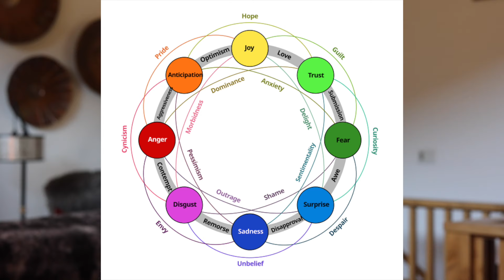Dealing with the Emotional Fallout After Your Child Goes No Contact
In stage three of the healing process, we talk about the most common emotions parents go through after being estranged from a beloved adult child including tips on how to cope.

Parents, you are not alone. It's devastating to be estranged from your adult child, whom you raised with love in good faith. This channel is for you.

📕 BOOK RECOMMENDATION
Done With the Crying—Help & Healing for Mothers of Estranged Adult Children

🎧 LISTEN TO BOOKS ON AUDIBLE: FREE 1-MONTH TRIAL